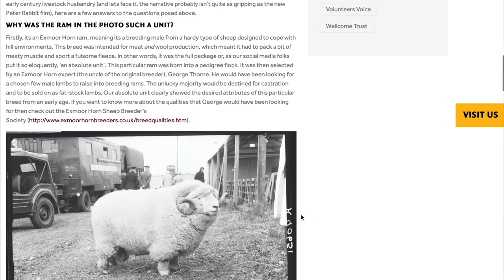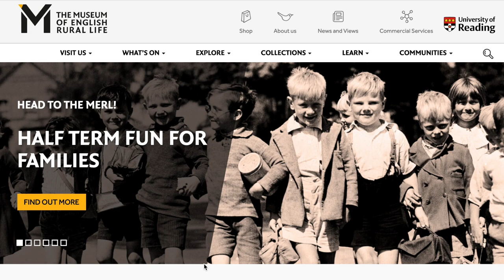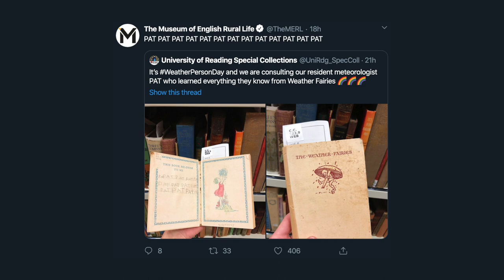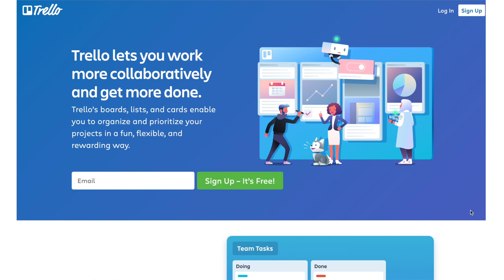Using digital in heritage: the 'absolute unit' way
Adam Koszary tells us how heritage organisations can use digital to drive success.

Adam is Social Media and Content Editor at the Royal Academy of Arts. He was formerly Digital Lead at The Museum of English Rural Life (The MERL) in the University of Reading.

In the video he discusses The MERL's digital transformation project, including its viral AbsoluteUnit tweets, and shares digital tips, ideas and advice that heritage organisations of all sizes can put to use.

Adam spoke to us for our DigitalSkills for Heritage initiative, which aims to drive up digital capabilities across the heritage sector. Funding, training and support is available to heritage organisations and sector leaders.